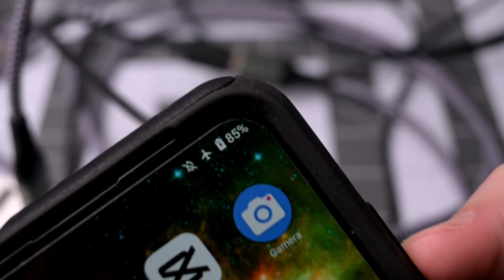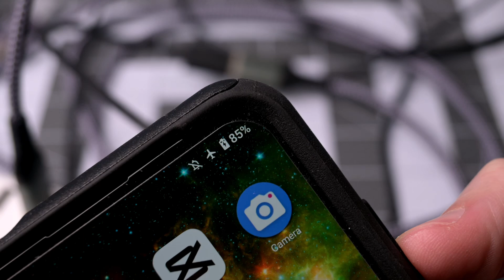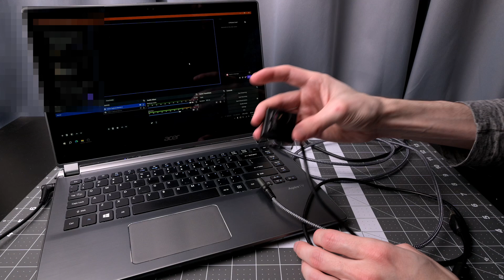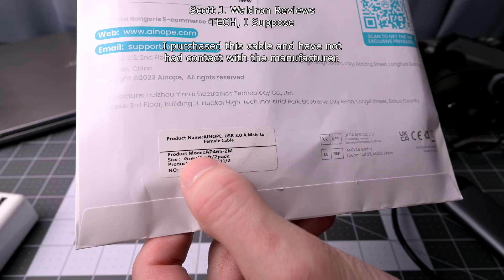Trying out USB 3.0 Extension Cables by AINOPE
I purchased these USB extension cables for a dedicated streaming setup where I was using standard webcams. These cables add an additional 6.6ft of length to and USB device while having the capabilities of USB 3.0 so it should support decent transfer speeds. Join me while I take a look at the extensions and test them with various devices to see how they work.

0:00 Introduction
0:04 Looking at one extension cable
0:30 Testing power transfer
0:40 Powering a GoPro
0:56 Powering a smartphone
1:05 Extending a Laptop's USB port
1:15 USB thumb stick data transfer
1:21 Connecting phones through the extension
1:44 Trying a different USB cable with the extension
1:59 Fast SSD to PC directly with the USB extension
2:15 USB webcam
2:22 UVC USB webcam and use case
2:39 USB PC mouse with the extension
2:46 Opinion on the extension cables